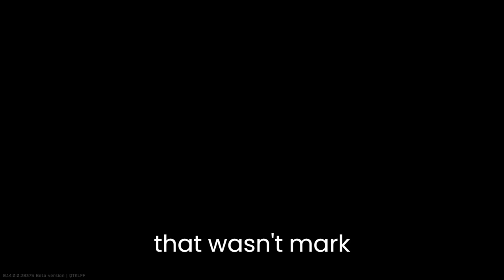Back in Tarkov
Mozart Symphony NO. 40 in G minor,  K. 550 I. Molto Allegro
Starring
MWNova / Idk His @
Sicar10/ same idk his @
special guest at the end Death the Guy